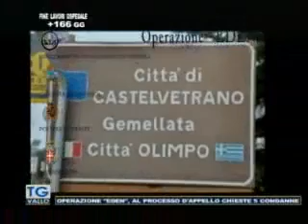TgVallo Mazara 14 06 2016